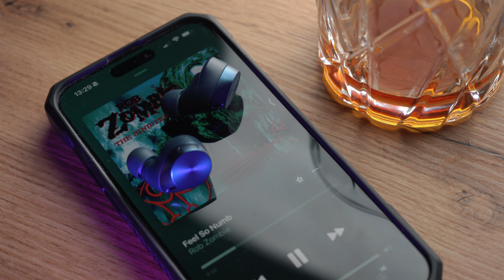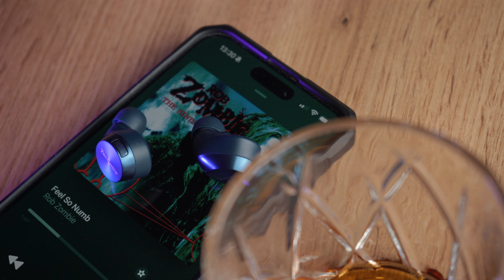НІЧОГО НЕ ЗМІНИЛИ, але все-одно топові навушники 🤤 Technics EAH-AZ60M2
діє на категорії - навушники, гарнітури та акустика

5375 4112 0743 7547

💳Номер картки банки Privat Bank
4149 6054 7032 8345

Таймкоди:
0:00 - Інтро
0:38 - комплект
0:49 - дизайн
0:52 - огляд минулої генерації
1:40 - звучання
3:06 - автономність
3:43 - мікрофон
4:18 - висновок

Про що канал?

Ми знімаємо огляди навушників, портативних аудіо плеєрів, акустики, колонок та на іншу цікаву техніку та гаджети. Знаємо, що таке Hi-Fi, Hi-End, Hi-Res і готові про це розповісти Вам. Наш канал насамперед створений для того, щоб нагадати всім, що таке якісний звук. Адже в епоху цифрових технологій в музичних композиціях стисненого аудіо формату MP3 перестали проявлятися душа та детальність. Люди тепер обмежуються своїм телефоном та дешевими затичками та вкладишами.

Якщо Ви поціновувач якісного та СПРАВЖНЬОГО звуку або Вам просто цікава аудіотехніка – ласкаво просимо на наш YouTube-канал інтернет-магазину PORTATIV.UA, який по праву вважається найкращим магазином персонального аудіо в Україні. На наших вітринах є великий асортимент аудіотехніки – від навушників до елітних цифро-аналогових перетворювачів (ЦАП). У нас можна послухати будь-яку аудіоапаратуру з навушниками, які продаються в магазині.